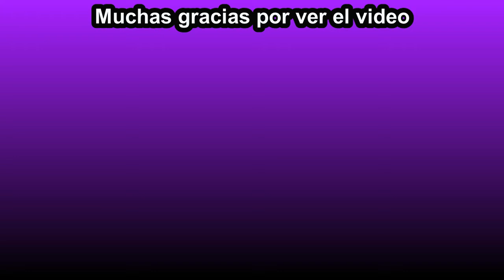El desafío de Minervamon/Digimon World Dusk #32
Minervamon nos desafía a un combate para ponernos a prueba nuestra fuerza después de enterarse que hemos derrotado a Mercurimon.